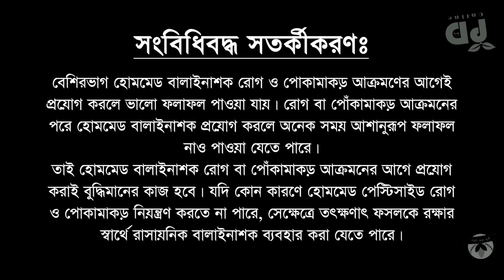How to make Insecticide at home in 2 minutes || বাড়িতেই কীটনাশক তৈরি করুন মাত্র ২ মিনিটে